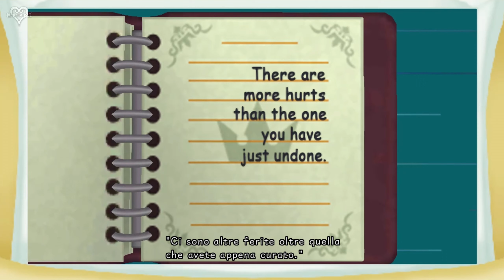Kingdom Hearts Re: Coded ❦ HD 2.5 Remix। Film ITA । PS4 Pro ►Episodio 02